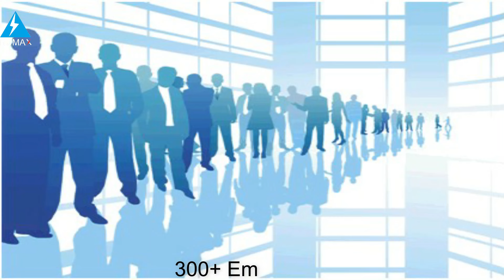Introduction Of Numax Energy Solutions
NUMAX Solutions and Products are backed with more than 3 decades of highly qualified technical field experience team in developing standard and customized power quality products that meet the exacting standards of clients in supporting critical and sensitive equipment in various industrial, data centre and commercial applications.

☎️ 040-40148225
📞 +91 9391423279